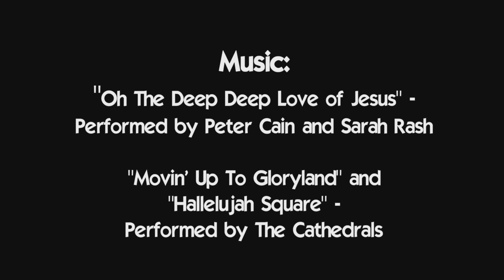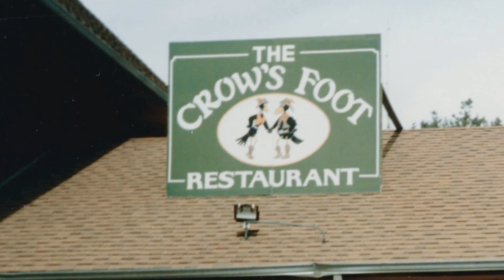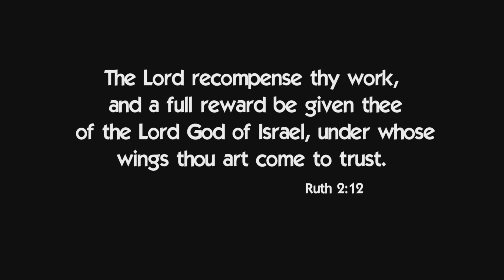Amy Cain Memorial Montage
Remembering the life of Amy Cain